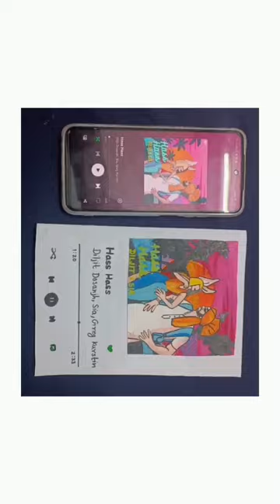spotify playlist painting।। easy painting for beginner।।hass hass diljit dosanjh, sia, greg kurstin